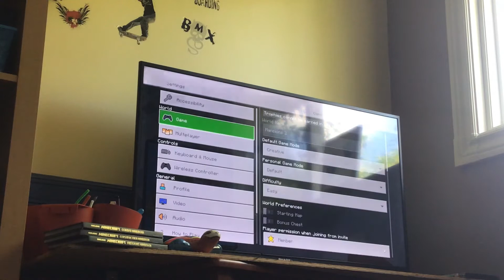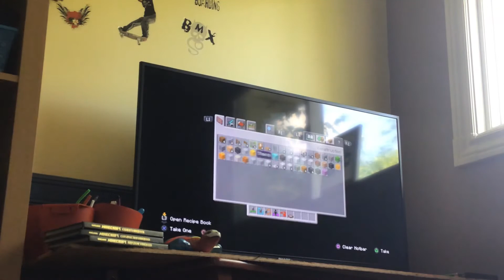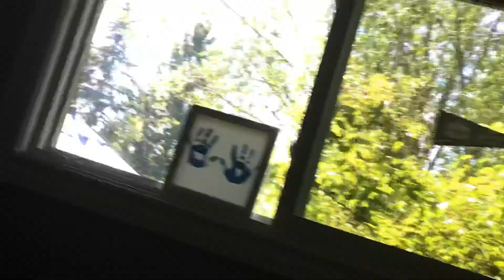Minecraft millionaires mansion with Pfeiffer in August